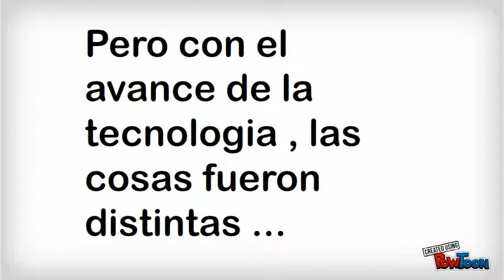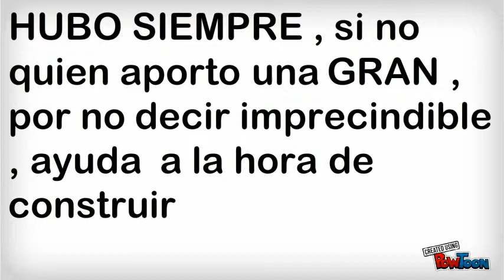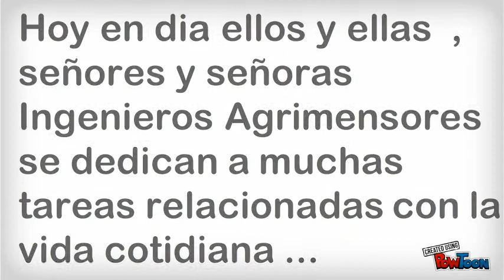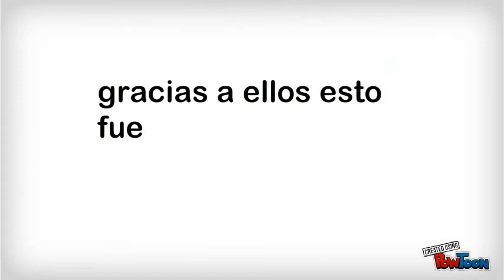Blank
concurso de agrimensura .-- Created using PowToon -- Free sign up . Make your own animated videos and animated presentations for free.  PowToon is a free tool that allows you to develop cool animated clips and animated presentations for your website, office meeting, sales pitch, nonprofit fundraiser, product launch, video resume, or anything else you could use an animated explainer video. PowToon's animation templates help you create animated presentations and animated explainer videos from scratch.  Anyone can produce awesome animations quickly with PowToon, without the cost or hassle other professional animation services require.